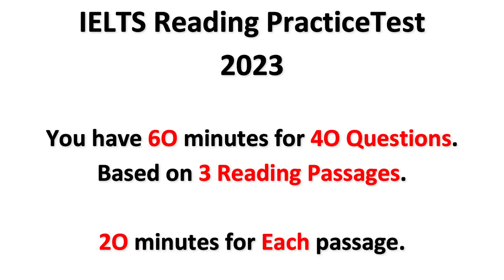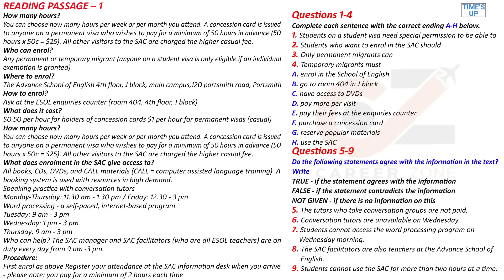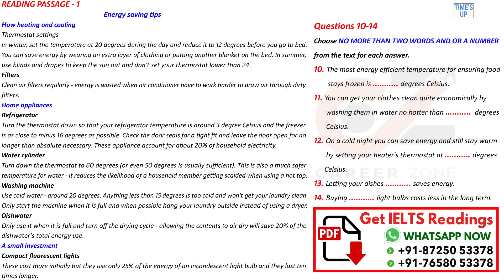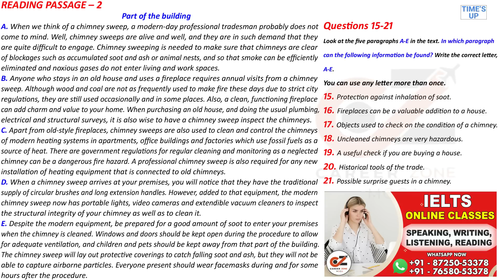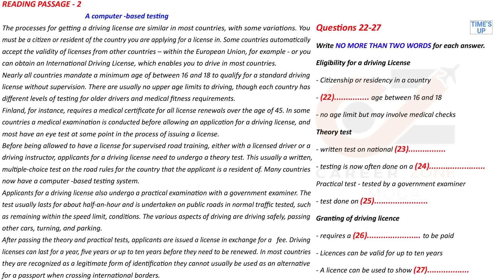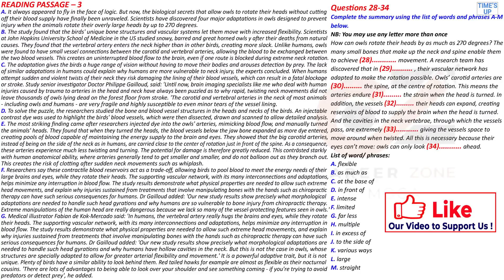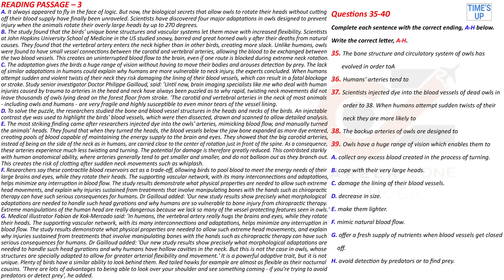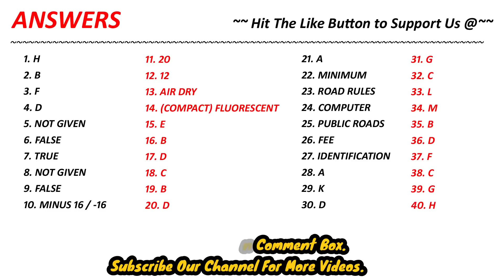IELTS READING PRACTICE TEST 2023 WITH ANSWER | 19.05.2023